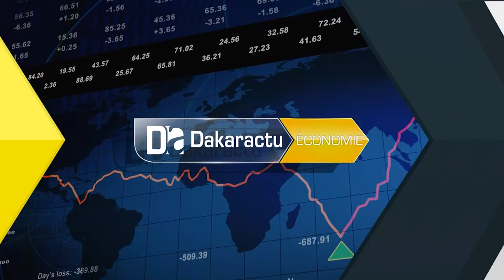Réglementation du secteur boulanger : Les acteurs en conclaves à Dakar pour...